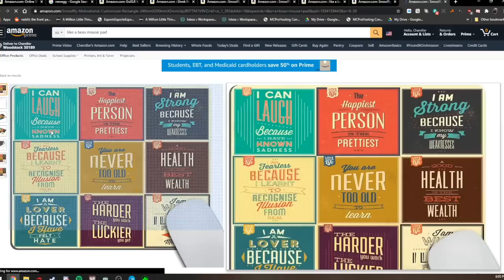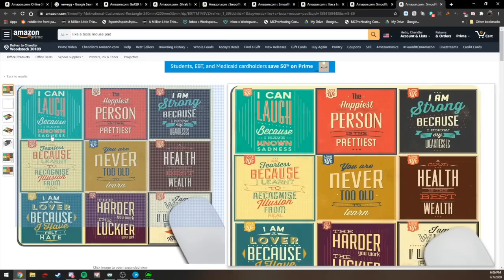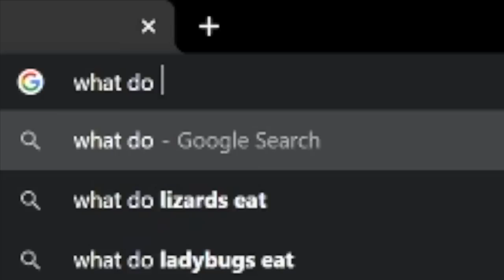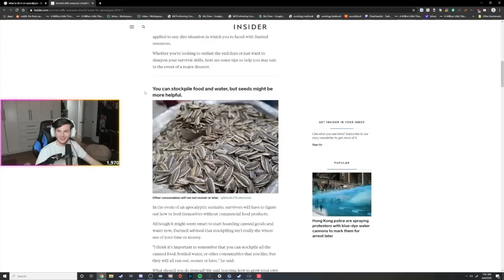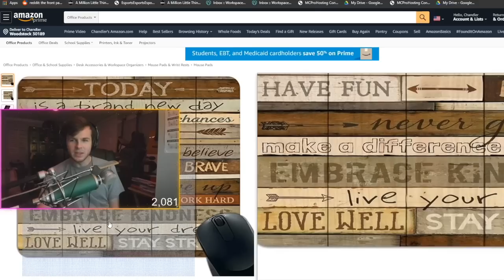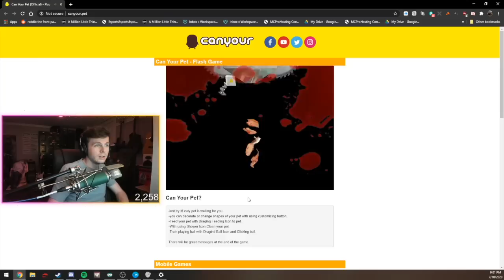best of chairhandler summer edition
i'm probably live right now come watch